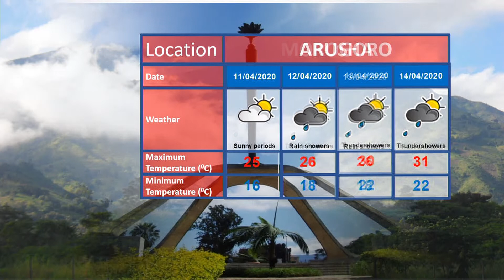WEATHER FORECAST 09 04 2020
Weather forecast for the next 24 hours starting at 21:00 hours of 09/04/2020 as presented by weather analyst Magreth Massawe.